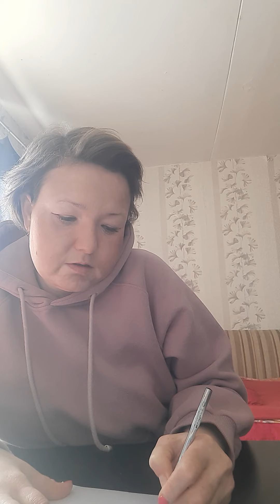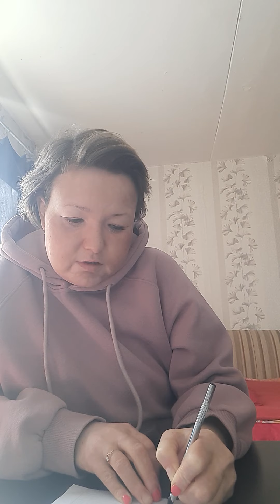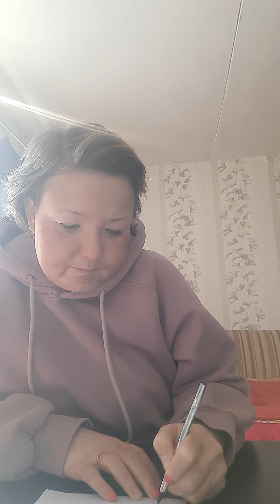Termini, Berufslexik, Berufsjargonismen Agrot Gruppenjargons Sozialjargonismen Adeljargonismus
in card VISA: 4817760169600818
Dinara Yafizova

5. Termini, Berufslexik, Berufsjargonismen

 Die sicts vorwärtsschreitende wissenschaftlich-technische Revolution sowie die be-
ständig wachsende Anteilnahme der Menschen an Vorgängen in Kunst
und Kultur führen als soziologische Voraussetzungen zu linguostilisti-
schen Folgerungen: zur steigenden Relevanz der Fachlexik in sämtli-
chen kommunikativen Bereichen des Gesellschaftsverkehrs. Die münd-
liche und schriitliche Rede der Menschen gewinnt ein natürliches pro-
fessionelles Kolorit, insofern es sich um die der jeweiligen Arbeit
und den unterschiedlichen Interessen der Gesprächspartner angemessene
Ausdrucksweise handelt. (Daß im Stil der Wissenschaft heute die deutsch-
und fremdsprachigen Termini oft den stilistisch undifferenzierten, all-
gemeinverständlichen Wortschatz überwuchern und daher zu einer Art
wissenschaitlichem Jargon führen, ist gewiß ein Unding).

Selbstverständlich kommt es zur Widerspiegelung der objektiven
beruflichen Sprachcharakteristik in Form beruflicher Koloritzeichnung,
zu gezielten Steleffekten bei entsprechender Thematik in der
schönen Literatur, der Presse und Publizistik. Unter Fachlexik fassen
wir lolgende charakterologische Untergruppen zusammen: deutsche und
fremdsprachige Termini; lunktionalstilistisch gefärbte Lexik nichtter-
minologischer Art (z.B. Adverbien.und Präpositionen, deren Gebrauch.
Bemerkenswert, daß zahlreiche Fachausdrücke — meist Berufsle-
xik, weniger oit Termini — neben ihrem professionellen Kolorit auch
nationales Kolorit aufweisen. Im oben angeführten Beispiel findet
sich das in der deutschen Variante beheimatete Substantiv Schornstein-
feger; im österreichischen Sprachgebrauch hat dieses selten verwendete
Wort amtlich-offizielle, zum Gehobenen tendierende Stilfärbung. Im
Alltagsleben tritt an seine Stelle der Ausdruck Rauchfangkehrer.

In die Betuislexik darf gewiß die neutrale Schülerlexik (mit Aus-
schluß der Schülerjargonismen!) eingereiht werden, insofern sie den für
eine altersmäßig gekennzeichnete Bevölkerungsgruppe spezifischen Wort-
schatz charakterisiert. Gerade hier stößt man auf eine ganze Reihe von
Ausdrucksdivergenzen für ein und dasselbe Denotat. Jubelnd schwenkt
ein österreichisches Schulkind sein Zeugnis!: Feuer habe ich lauier Ein-
ser! So gute Noten habe ich schon lang nicht gehabt! Ein Kind aus der
DDR oder der BRD wird ebenso jubelnd sein Zeugnis betrachten: Dieses
Jahr habe ich lauter Einsen! So gute Zensuren hatte ich schon lange nicht!
Bei der Abschlußprüfung an Gymnasien (Mittelschulen) bzw. Ober-
schulen — Maiura/Abitur — stehen einander der Maturant und Abi-
turient gegenüber. Fügen wir noch einige Beispiele aus dem offiziellen
Hochschulwortschatz hinzu: Nach Abgabe der /nauguraldissertation
und erfolgreichem Bestehen der Rigorosen (strenge Abschlußprüfungen)
erhält der Student in Österreich und in der Bundesrepublik Deutschland
den Doktortitel — D’ philos., D’ jur., D’ med., D’ theol. In der DDR
wird der Absolvent einer Hochschule — nach der positiven Beendigung
der entsprechenden Studienpläne — zum Diplomagronomen, Diplom-
güriner, -püädagogen, -trainer u.a.m. Die weitere akademische Lauf-
bahn besteht aus zwei Stufen, die durch Verteidigung wissenschaftlicher
Arbeiten (A- und B-Dissertation) erreicht werden: der erste Titel ist je
nach dem Fachgebiet Dr phil., Dr jur., D’ oec. u.a., der zweite — Dr sc.,
d.h. scientiarum, der Wissenschaften (dieser Titel hat den D’ habil.
abgelöst).

3) In der Beruislexik macht sich die Tendenz zur Sprachökonomie
bemerkbar und damit im Zusammenhang auch gelegentlich ein Über-
gang zum emotionalen Synonym, zum Berufsjargonismus. So z.B. ist
im Wortschatz der Journalisten Manus als Kurzform von Manuskript
entstanden, Gänse als scherzhafle Abkürzung von Gänsefüßchen, im
Schnitt (Durchschnitt). Der Achter, der Vierer, der Zweier geben Boots-
klassen an, die von 8, 4 oder 2 Ruderern geführt werden. Der Häng zur
Kürze verwischt oft die Grenze zwischen dem Fachwort und dem Berufs-
jargonismus, Dem Nichtsportler könnte der folgende Satz Schwierigkei-
ten bereiten: /m Zweier ohne waren die DDR-Crews (Schiifsmannschaft)
nicht zu schlagen, außerdem holten sie sich im Zweier mit und im Vierer
ohne zweite Plätze. Gemeint sind hier Boote mit und ohne Steuermann.
6. Soziale Jargonismen. Unter sozialen Jargonismen versteht man
die spezifische Lexik bestimmter Kreise von Menschen, die sich bewußt
— aus unterschiedlichen Gründen und auf unterschiedliche Art — von
ihrem Sprachkollektiv absondern wollen. Dies betrifft in der Klassen-
gesellschaft die sog. Oberschichten (Adel, Großbourgeoisie, „hohes“ Milieu und deklassierte
Manche Linguisten zählen zu den sozialen Jargons (Klassenjargons
und Geheimlexik) noch eine dritte Abart: die Gruppenjargons, wie et-
wa dern Jargon der Studenten, Seeleute, Jäger. Da aber die Abgrenzung
dieser und ähnlich.